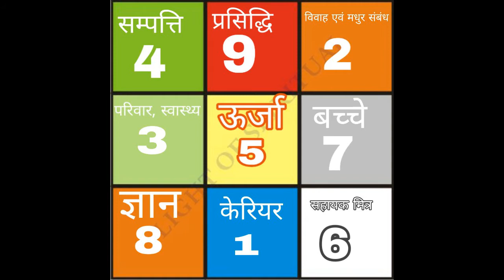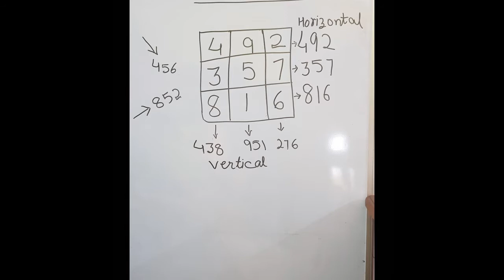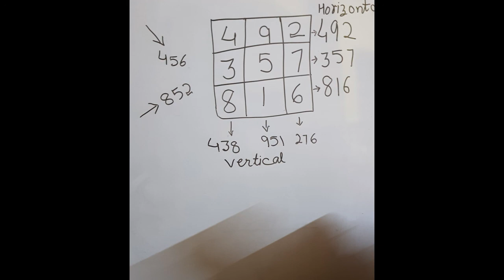Know your success combinations in loshu grid.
Look into the loshu grid ,mark your success three number combinations.
learn about it and work on it's energy to get good luck in life.

5 to 6 pm.
Online classes :  Loshu, Numerology, Vastu, Tarot,Crystal healing, Reiki.